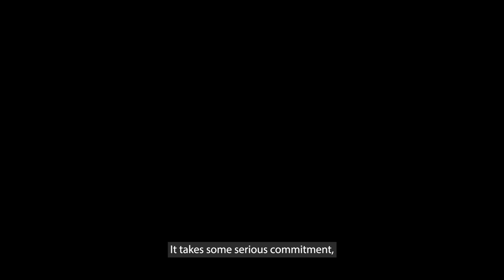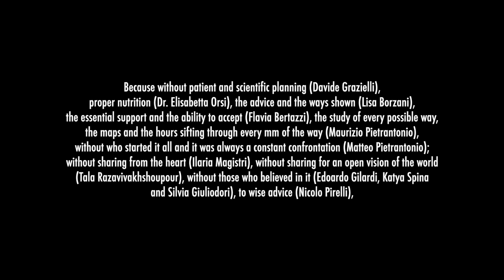TRAIL THERAPY? What if the mountain could do good?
Suppose you had a hard time getting out of bed one morning; suppose your child wouldn't want to leave their room one day?
You have no say in how the world is going to judge you, you don’t get to decide how your story begins but you can decide how it will turn out, how it can change.
If the psychiatry department opened its doors, words like : ‘ emptiness, prejudice,
inexistence ‘
stuck on the chalkboard of your mind...
And the prevailing feeling was that of feeling wrong...
We can all feel that way, it can happen to anyone.
Yes even you who think that only crazy people end up in the psychiatric ward and that you only go to the psychologist if you’ve got a screw loose.
Well, I exactly work with people who feel this way. I am a clinical psychologist and I work with the department of psychiatry and my colleagues and I take those who have gone through something similar across the peaks.
This year I will tackle the Tor Des Geants, 330 km and an elevation gain of 24000 D+, and no more than 150 hours to finish it...
But where’s the connection with being sick, the psychiatric ward, a psychologist and the mountain?
The mountain can have a therapeutic, rehabilitative, educational and estimated value, especially for whom going through a moment of fargility.
Living the mountain allows you to try it on your skin what can be moved then in everyday life, in difficulties that they have to face.
In short, it allows you to experiment.
It's not a cure, it doesn't heal, it's not a drug to be administered; a trip to
the mountains, a run, won't make pre-existing problems go away but may lead you to wanting something else
It takes some serious commitment, as does facing life every day, made up
Of waking up at the crack of dawn...commitments
Of exhaustion and the urge to stay in bed
Of determination, perseverance, the thousand times when someone asked you but who makes you do it.
Of loneliness and companionship
And the concentration to stay out of harm's way,
TRAIL THERAPY PROJECT – FULL ENGLISH TEXT
resilience
you must be able to stop to observe and listen to what is going on around you
Thus the experience in the mountains for patients is: Strenuous Rewarding
Different
Freedom
A pick-me-up Food for your soul
the group takes on a challenge in order to break away from their problems It’s a place for them to come out of their shell, put themselves out there physically and psychologically
A chance for those who would not otherwise be able to be in a group or relate to each other.
This is the journey I want to talk about, a journey made up of hard work, goals, waking up at dawn and running at night, laughter and a chance to to show a different side of rehabilitation
Help us go to the mountains

ALBA OPTICS
Sorriso di Geky
RUNAWAY Milano
Skyway Monte Bianco
VDA Trailers
TOR330 - Tor des Géants®
WILD TEE

Video: Pietro Vai
Photos: Andrea Farè

Thanks to: General director, Dr. Silvano Casazza, Hospital San Gerardo dei Tintori, Fondazione IRCCS and Dr. Massimo Clerici, Direttore del Dipartimento di Salute Mentale e Dipendenze (DSMD).

Il progetto montagnaterapia è reso possibile grazie all’impegno quotidiano, professionale e umano della psichiatra Dott.ssa Antonella Bitetto, che coordina il Team Giovani del CPS dell’Ospedale San Gerardo di Monza; del tempo prezioso, degli interventi competenti e della passione di Elena Cota, Elisabetta Pinna e Fabrizio Garavaglia.